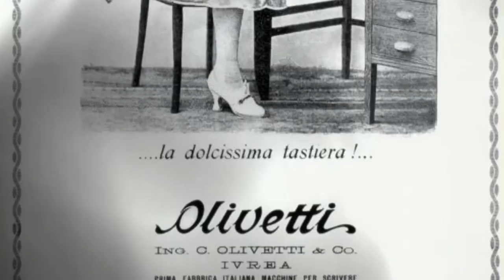Italia in Tour - trailer - IVREA CHIVASSO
La ciclovia Ivrea - Chivasso: Con il Regionale possiamo trasportare la nostra bicicletta per raggiungere la partenza della ciclovia Ivrea - Chivasso che attraversa tutto il Canavese, una terra laboriosa con la strada più bella del mondo come la definì il grande architetto Le Corbusier descrivendo  Via Jervis ad Ivrea, sede della Olivetti, fino alle campagne e ai laghi che conducono a Chiavasso.